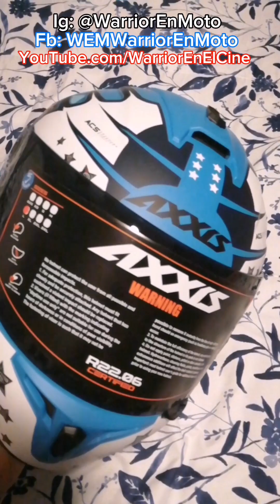Como Instalar un Intercom FreedConn - Tutorial - Warrior en Moto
En este video te digo como instalar cualquier intercomunicador a tu casco

Adquiere productos oficiales en Facebook